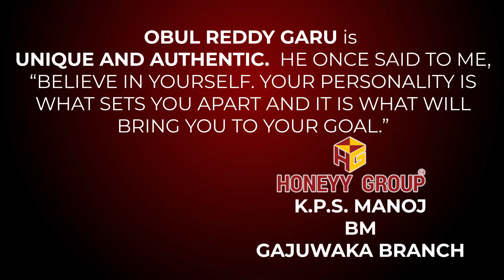Happy Birthday to Great Leader Mukka Obulreddy Garu - KPS Manoj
Obulreddy garu is India's greatest leader, not by value but by his virtue. He is diligent, determined and dutiful.